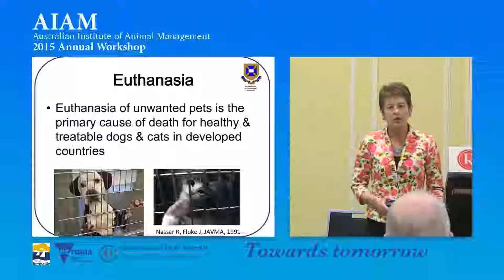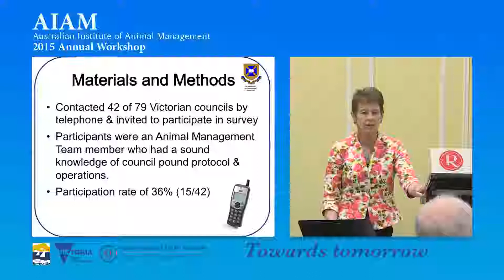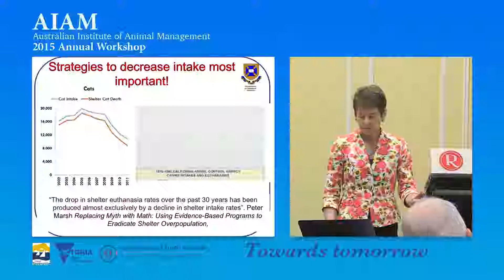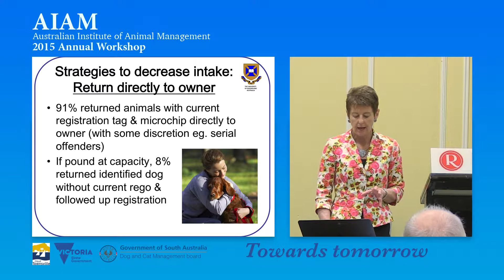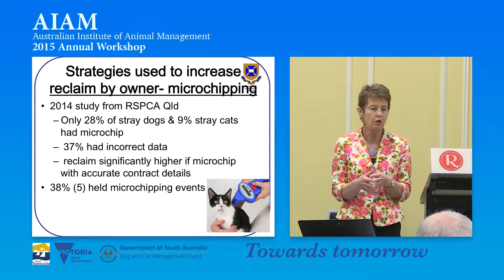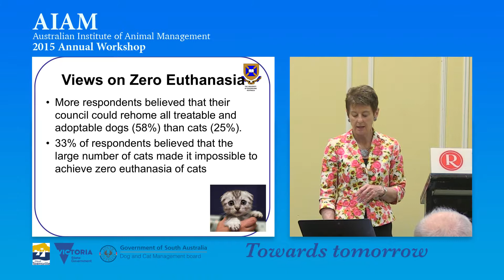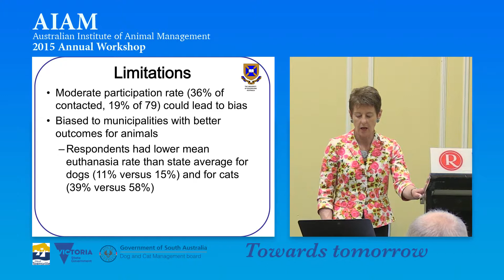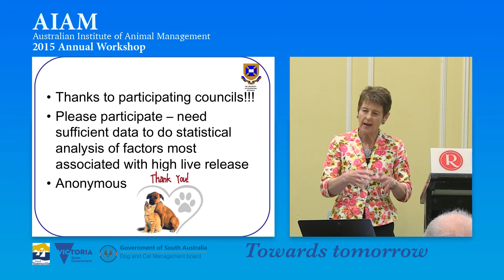Council shelters and identifying the factors associated with increased rehoming and reclaiming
Emeritus Professor Jacquie Rand, Australian Pet Welfare Foundation, presents at the 2015 AIAM Workshops held in Townsville, Queensland.